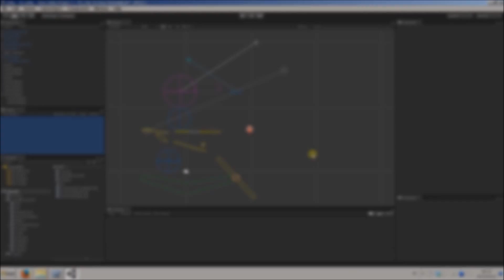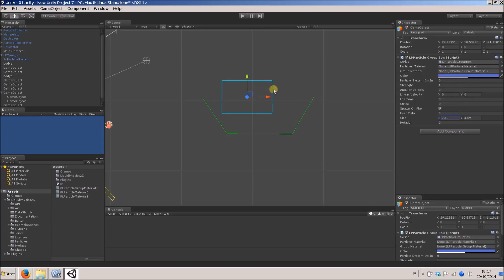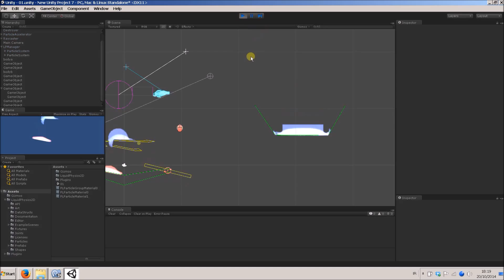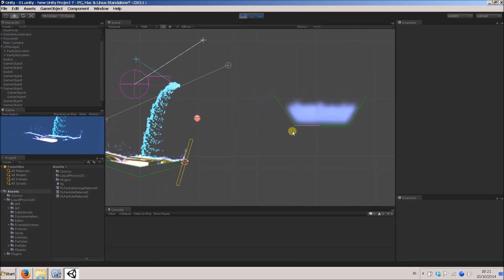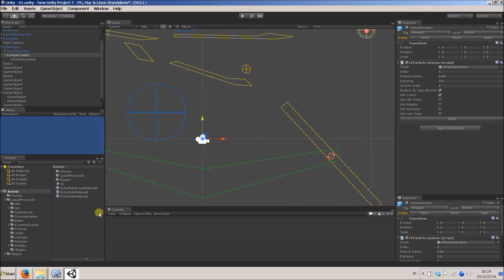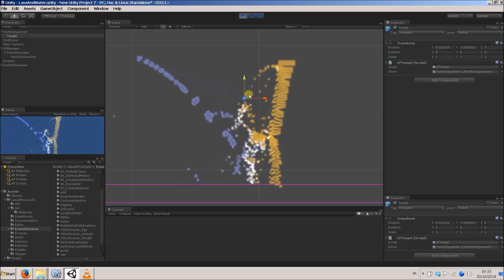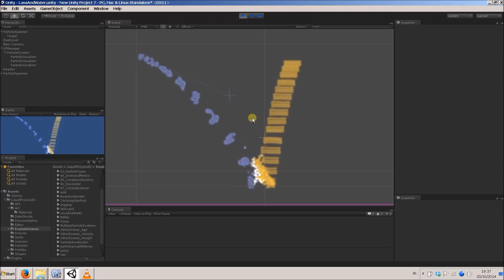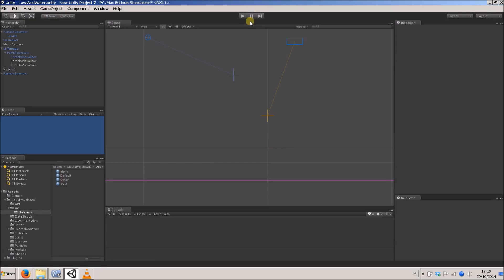Video 4 - Multiple particle systems and particle visualizers in Liquid Physics 2D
This video is the fourth tutorial video in our series for our 'Liquid Physics 2D' asset for the Unity3D game engine.